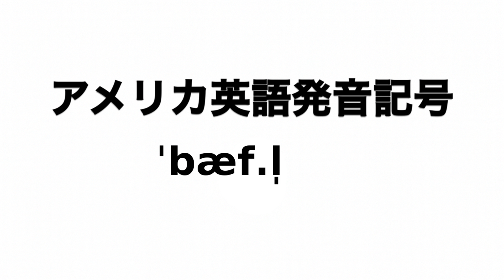英単語 baffle 発音と読み方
英単語baffleの発音動画です。

イギリス英語での発音記号は「ˈbæf.l̩」でアメリカ英語での発音記号は「ˈbæf.l̩」です。